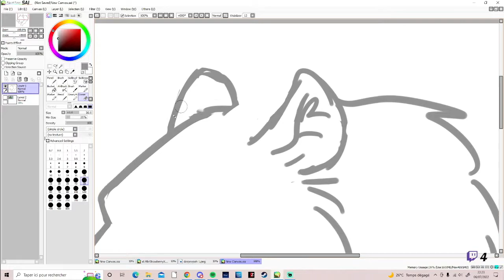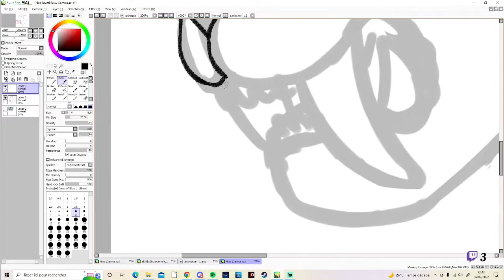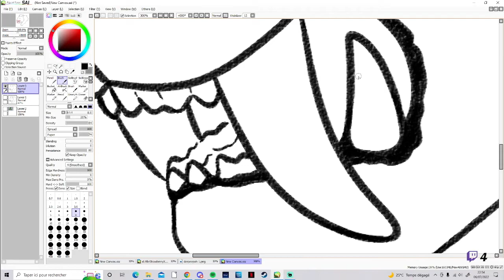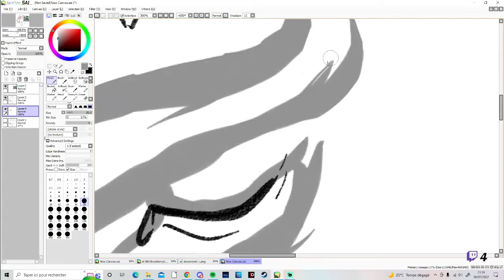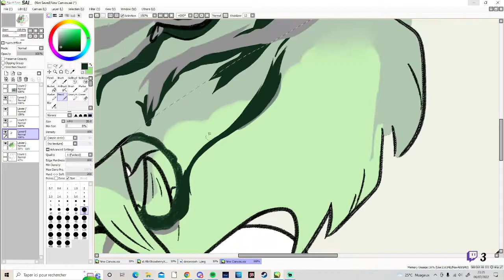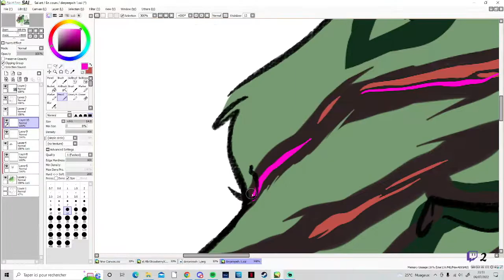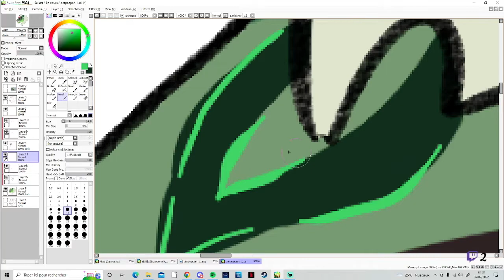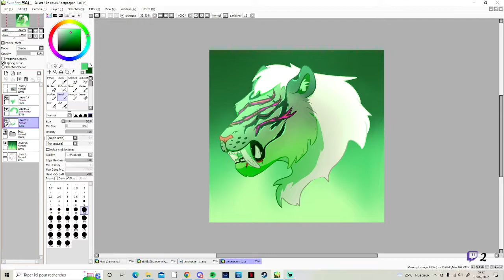ARTFIGHT 2022 | Speedpaint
[READ ME]
It will be the one and only speedpaint of the Artistg 2022 because it's the only one I've streamed so far lol. But if you are curious you can find my Artfight
Here's a revenge for a lovely person, derpeepoh of one of their many characters, I named Principal, the green sabertooth!
Anyways, I hope you enjoyed this speedpaint !

I used :

Painttool sai
Wacom XP Pen Artist 12